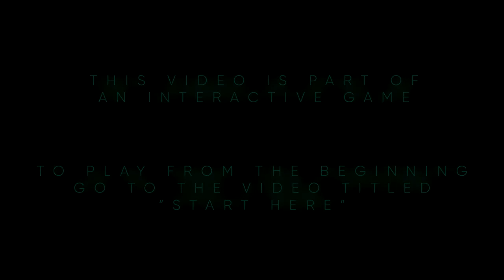LIFE -- Escape Room -- Interactive 3D Audio Game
Free to play. You have 60 minutes. Wear headphones. Challenge your friends. Enjoy!